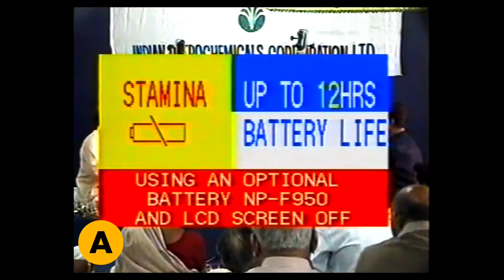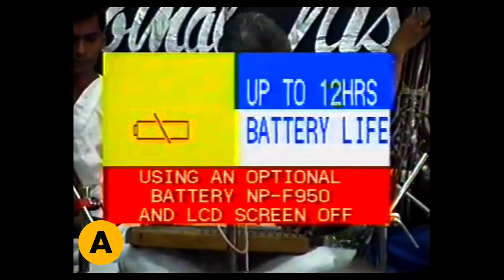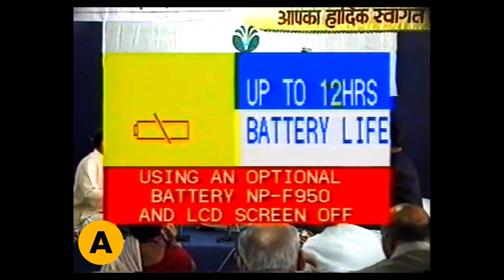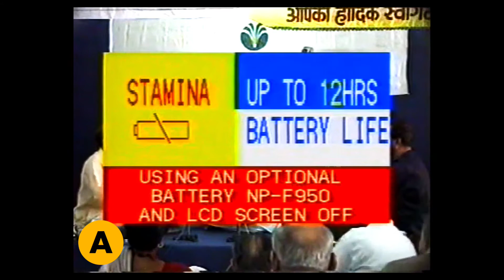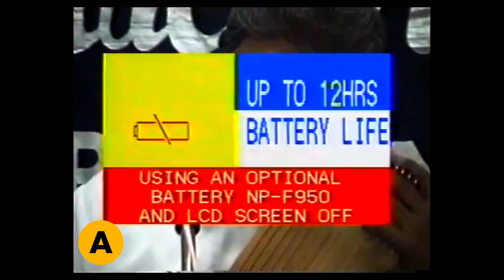Ustad Rashid Khan ~ Full Concert ~ 2004 | VIDEO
Raga Lalit
Raga Hindol
Raga Shuddha Sarang
Raga Vrindavani Sarang
Raga Bhairavi